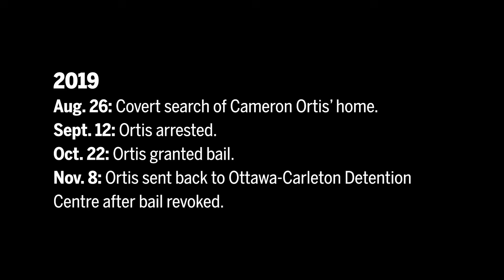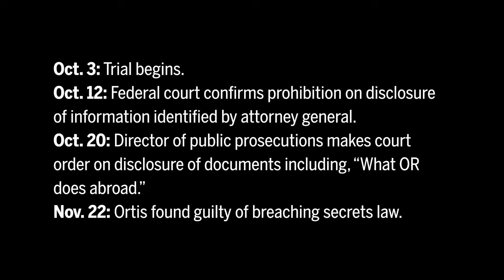Canadian spy? A timeline of the Cameron Ortis trial